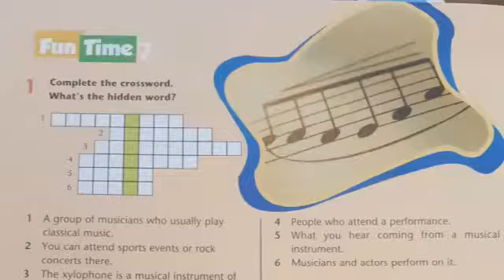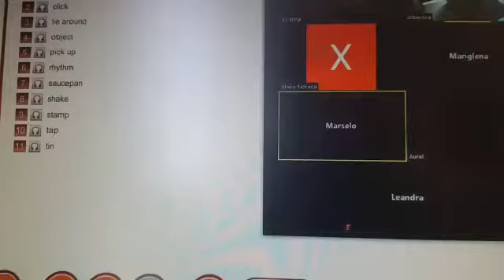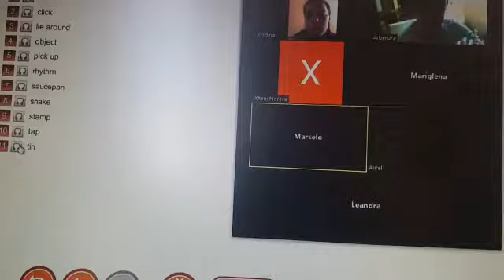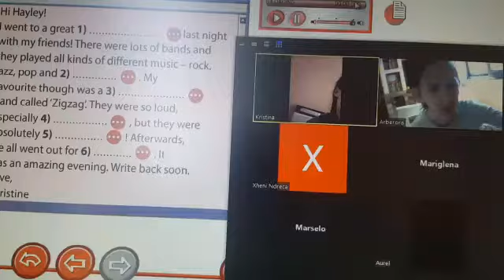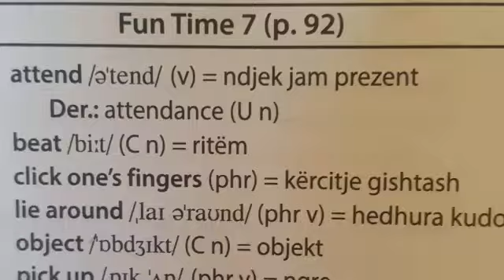Arberora Leti ne lenden anglisht me platformen zoom